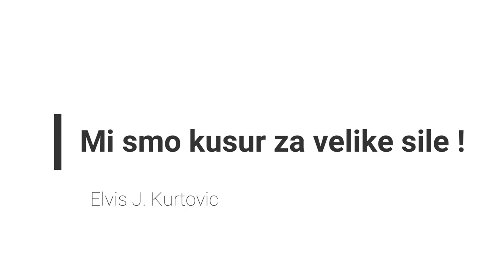Ekskluzivni Intervju: Elvis J. Kurtovic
*Mirko Srdić (Sarajevo, 1962.), poznatiji kao Elvis J. Kurtović, bosanskohercegovački je tekstopisac, skladatelj, jedan od osnivača pokreta Novi primitivizam te vođa i osnivač skupine Elvis J. Kurtović & His Meteors. Mirko Srdić rođen je 1962. godine u sarajevskom naselju Koševo, gdje je i odrastao. Nakon završene osnovne škole, upisuje sarajevsku II. gimnaziju, te završava Građevinski fakultet u Sarajevu. Jedno vrijeme je to sakrivao od javnosti zbog toga što: "Djeca ne kupuju ploče obrazovanih ljudi, moraju misliti da sam ja neki narkoman, koji se drogira i pije alkohol, da misle da sam pravi roker i to, jer neće oni slušati nekog čovjeka koji je inžinjer građevine (smijeh)".

80-tih godina zajedno sa Neletom Karajlićem, Dražen Ričlom "Zijom", Sejom Sexonom, Brankom Đurićem "Đurom", Borisom Šiberom i Zenitom Đozićem osniva kultni sarajevski pokret Novi primitivizam. Pokret bio zastupljen u obliku glazbenih sastava (Zabranjeno Pušenje, Elvis J. Kurtović & His Meteors, Bombaj štampa), ali i u obliku radio i TV emisija (Top lista nadrealista).

Kada je Mirko Srdić tj. Elvis J. Kurtović osnivao sastav, u susjedstvu je živio Jasmin Kurtović, veliki ljubitelj Rock'n'Rolla. Kada se Jasmin oženio i dobio sina dao mu je ime Elvis, što su članovi sastava odmah uzeli za zezanciju da mu je dao ime po legendarnom pjevaču Elvis Presleyu. Tako da su svom bezimenom sastavu dali ime "Elvis Jasmina Kurtović". Nakon toga Jasmin Kurtović ih je tužio i sud je zabranio upotrebu tog imena, međutim oni ga više nisu pisali kao Jasmina već su koristili slovo "J" (na Engleskom pogrešno izgovoreno "dži"), kako ne bi asociralo na susjeda. Tako da je Mirko Srdić postao Elvis J. Kurtović i to ne samo po nadimku, već i po imidžu i popularnim zulufima koji su bili sastavni dio imidža Elvis Presleya. Nakon par godina Jasmin se preselio sa Koševa na novoizgrađenu Dobrinju, a Elvis J. Kurtović & njegovi Meteori postali su popularni diljem Jugoslavije.

1981. godine osniva je sastav pod nazivom Elvis J. Kurtović & His Meteors koji je bio rezultat kultnog sarajevskog pokreta Novi primitivizam. Sastav je bio aktivan od 1984. do 1988. godine i u tom periodu izdali su 3 albuma. Najveći uspjesi grupe su skladbe "Folk reping", "Kad se babo vrati kući pijan", "Baščaršy hanumen", "Da bog da crk'o rok'n'rol", "Nosila je ljepotu ko prokletstvo", te "Hajle Selasie".

1996. godine zajedno sa Sejom Sexonom obnavlja ratom rastureno Zabranjeno Pušenje, gostuje na njihovom prvom poslijeratnom albumu Fildžan viška, te gostuje na turneji. 2002. počinje samostalni rad, te s bivšim pjevačem Zabranjenog Pušenja Marinom Gradcem snima album To Sam Ja ili Die Neue Bosnische Kunst. Iako jako dobro produciran album, zbog lošeg marketinga prolazi nezapaženo. 2006. godine zajedno sa Zenitom Đozićem pokreće Nadreality Show, svojevrsni nastavak Top liste nadrealista, koji dostiže veliku popularnost u regiji.

Zabranjeno pusenje,Mirko Srdic,Ex yu rock,Sarajevo,Top lista nadrealista,Nadreality show,Koševo,Nele Karajlić,Dražen Ričl,Branko Đurić Đuro,Zenit Đozić - Zena,Davor Sučić,Sejo Sekson,Fildžan viška,To Sam Ja ili Die Neue Bosnische Kunst.,Mitovi i legende o kralju Elvisu,Da Bog Da Crk'o Rock'n'Roll,To Sam Ja ili Die Neue Bosnische Kunst,Najgori Hitovi (Kompilacija) (Nimfa Sound),Mitovi i legende o kralju Elvisu (RTV Ljubljana),"Crno-bijeli svijet",roker